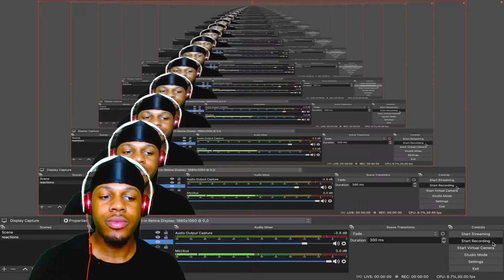WIZKID - COME CLOSER FT DRAKE (REACTION)